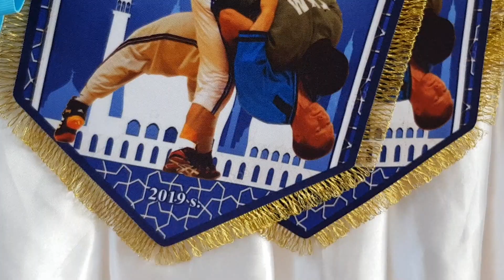КУРЕШ 23 ФЕВРАЛЯ, КИЕВ ВЗРОСЛЫЕ